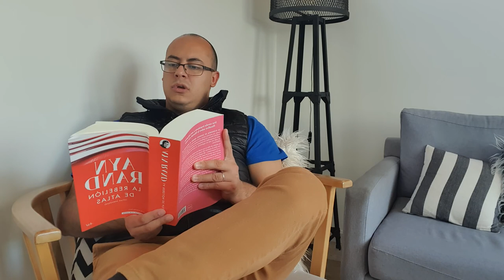#46 La Rebelion de Atlas • Cap X La Antorcha de Wyatt • Ayn Rand